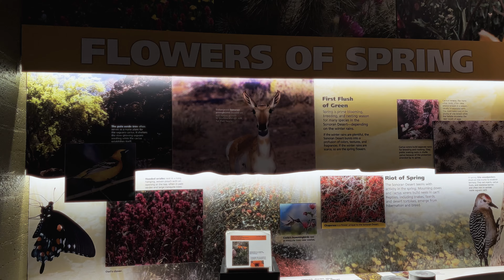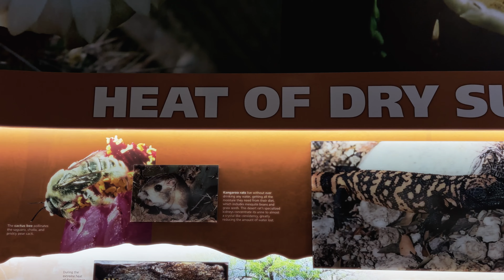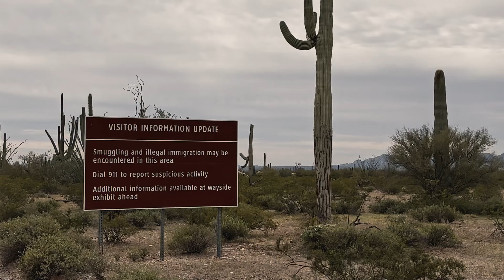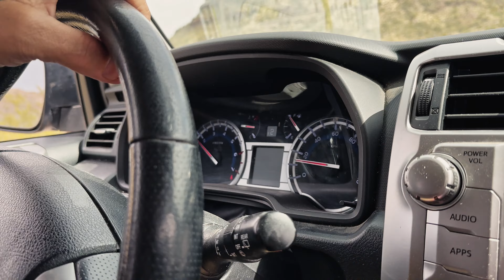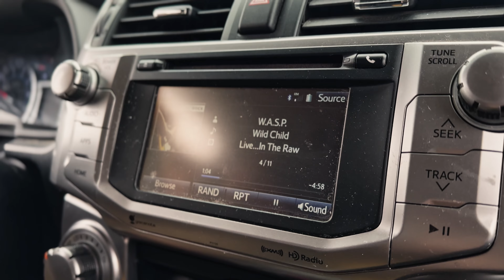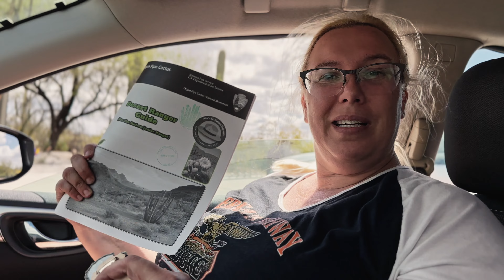Organ Pipe Cactus National Monument Camping Trip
A few weeks ago, (March of 24), we went camping at Twin Peaks Campground, located in Arizona's Organ Pipe Cactus National Monument (man, what a mouthful!) and we were joined by our friend Scott. It was an amazing trip and thanks to Scott's 4x4, we were able to get to some areas we might never have seen! We have put some of the highlights here in this video, so we hope you enjoy it!